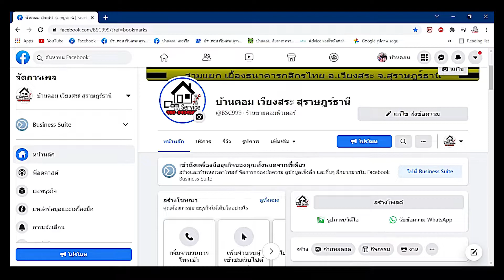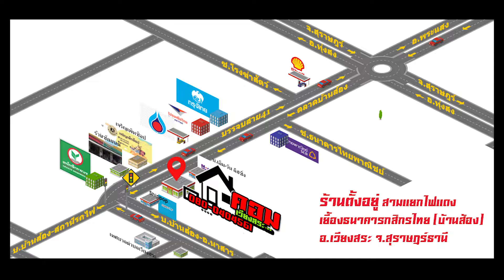💥..!! เติมหมึกผิด สีเพี้ยน ยกมาครับเราจบให้ By.. บ้านคอม เวียงสระ สุราษฎร์ธานี